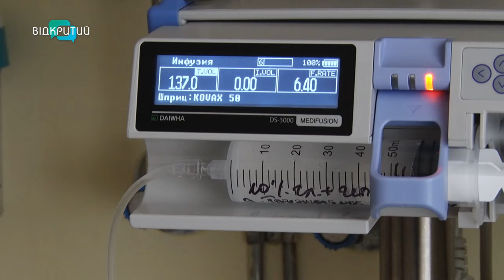У Дніпрі народилася дівчинка вагою 6 кілограмів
Шість кілограмів і шістдесят сантиметрів. Жителька Нікополя народила дівчинку. Особливі пологи пройшли в одному з медзакладів Дніпра. Як назвали маленьку та як почувається мама і донечка? Олександр Мірошнічев розкаже.